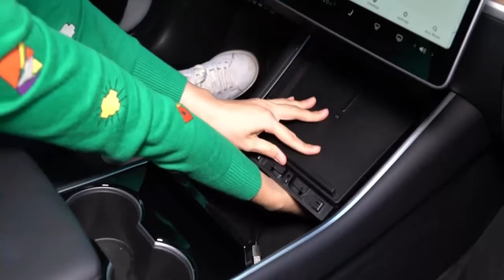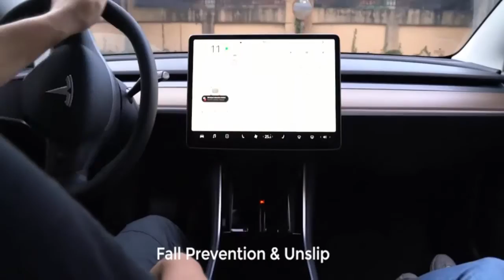tesla model 3 wireless charger - tesla accessories 2020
Listen for free to any audiobook you like
Channel description
A channel that specializes in offering various products related to the Tesla electric car
model 3
model s
model x
model y
tesla truck
tesla cybertruck
tesla semi
tesla roadster